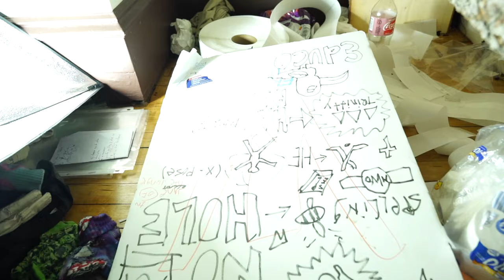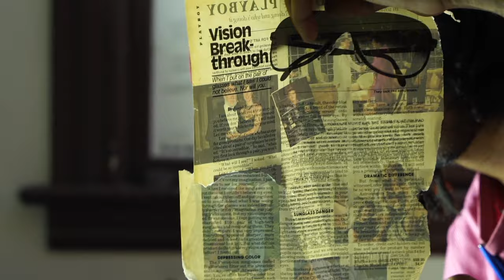Velvet Negroni - Sinker (Official Video)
'Sinker' is taken from forthcoming album 'Bulli', out January 13th on 4AD.